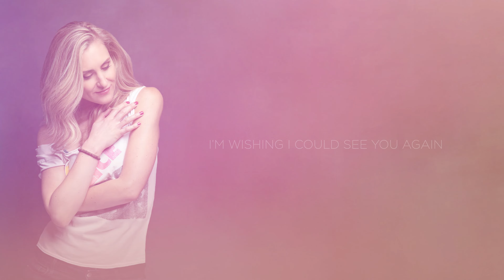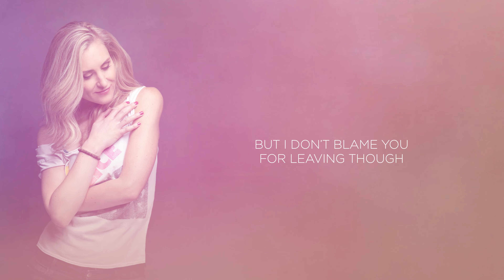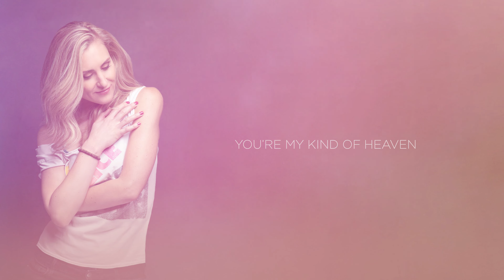Rose Ranger - Confession (Official Lyric Video)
I feel that music is the most powerful medium in our culture because it is a universal language. Music has the ability to move us into our heart and out of our fears. And so I am wearing my heart on my sleeve with “Confession,” the new song from my album out in May 2022. At some point, most of us have felt that we weren't ready for something. We needed more time to get to know ourselves better. More specifically, this is a musical love letter to someone from the past who you had an undeniable chemistry and connection with, but couldn’t make it work. Sometimes in the process of trying to figure out what we want, we might confuse or hurt people around us. The song communicates both regret and hope, after finding honesty and a sense of peace in self-reflection.

"Confession" written and performed by Rose Ranger
Fanlink: fanlink.to/roseranger
Amazon Prime Music